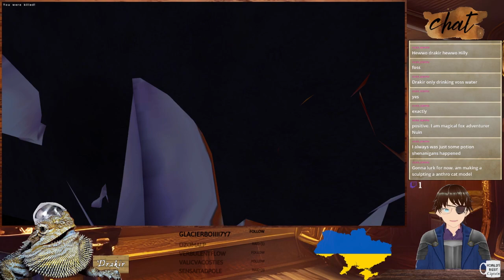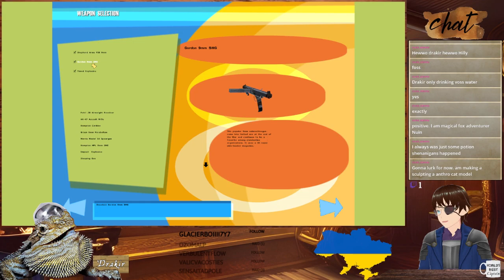The Operative: No One Lives Forever #3